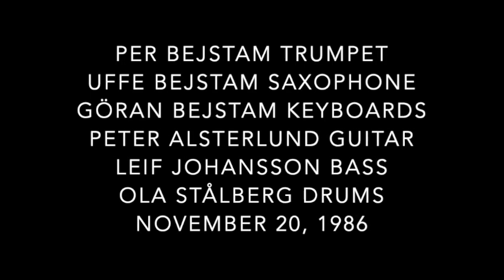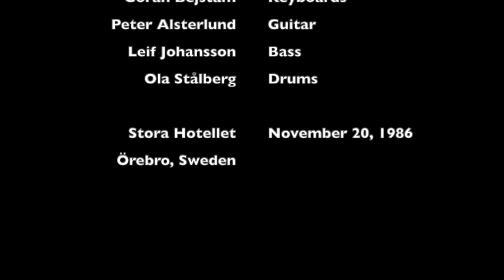Bejstam Brothers live 1986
Live @ Just Jazz Club, Stora Hotellet, Örebro, Sweden.
1. Josef iesåff
2. Fångad i flykten
3. Dimman rinner
4. Örnen Ralf (The Eagle)
5. Utsikt från G#
6. Peters Ford
Per Bejstam trumpet, Uffe Bejstam saxophone, Göran Bejstam keyboards, Peter Alsterlund guitar, Leif Johansson bass, Ola Stålberg drums.
Recorded November 20, 1986 by Sveriges Radio.